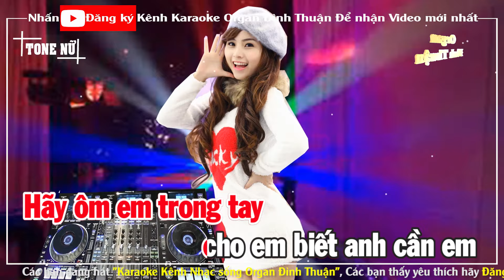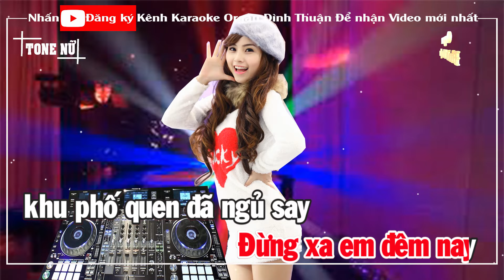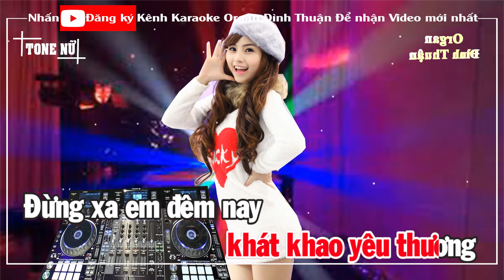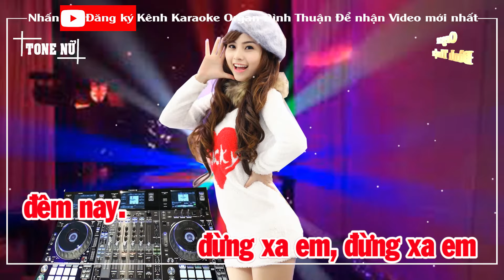Đừng Xa Em Đêm Nay Karaoke Remix Tone Nữ Dj Cực hay 2021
Bài hát: Đừng Xa Em Đêm Nay